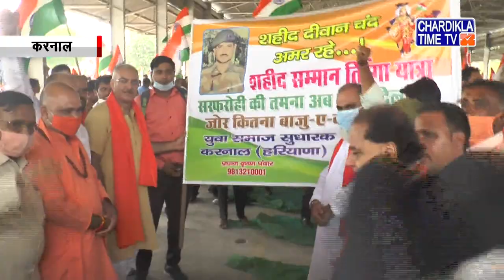Haryana Samachar | Haryana News - Latest News Today | 13 August 2021 | Chardikla Time TV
You are watching Haryana's Hindi Samachar on Chardikla Time TV...
आप देख रहे हैं हरियाणा समाचार Chardikla Time TV News Channel पर ...